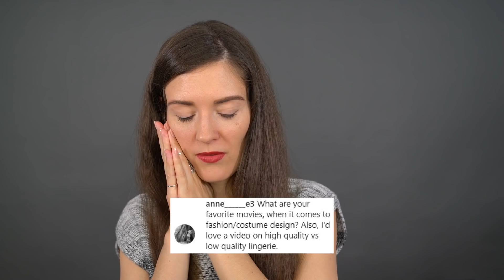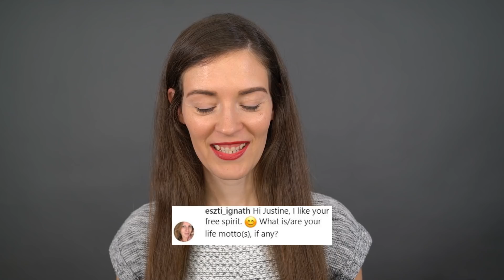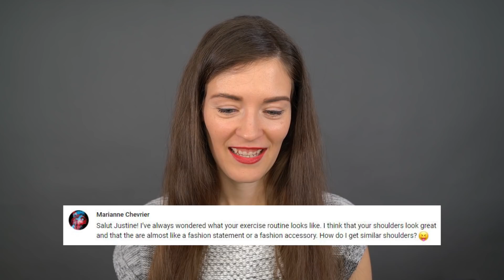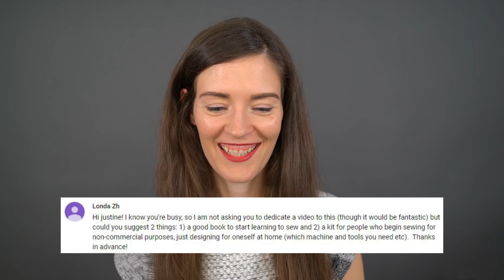My hair routine? Parisian stereotypes? ǀ Spring Q&A ǀ Justine Leconte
This is a casual chat where I answer YOUR questions from YouTube and Instagram: my life motto, stereotypes about Parisian women, what my hair care routine looks like, etc.

New videos: currently uploading on Sunday 12pm (Paris/Berlin time).

Take care!
Justine

SEEN OR MENTIONED IN THIS VIDEO:

- Movies / Series: Downtown Abbey, Marie-Antoinette, Mary Queen of Scots, Memoirs of a Geisha
- Shampoo 1*
- Shampoo 2*
- Adobe Illustrator: program used for technical drawing. Pattern-makers use it + computer-assisted design to work, without doing a drape or working on the fabric before the first prototype.

I AM WEARING:

- Lipstick: Manhattan waterproof + Alterra Classic Red

CREDITS

This video already comes with English subtitles.

Thanks a lot to everyone who helps translating my videos!

SOCIAL / LINKS

MY EQUIPMENT

Big camera*
24-70mm objective*
50mm objective*
Gun microphone*
Lavalier microphone for smartphones*
+ adapter to plug the lav directly into the big camera*
Small camera*
Front ring light (similar)*

There are here for you to see the products and prices. If you buy a product through these links, I get a small share of the price (without the product being more expensive for you). You don’t have to use those links. It is up to you :-)